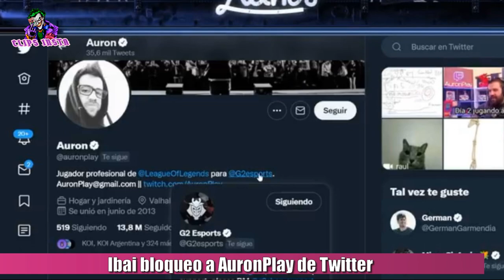IBAI BLOQUEA A AURON DE TWITTER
Ibai dejó de seguir y bloqueo a Auron de Twitter. Hace unos días atrás, Ibai le había enseñado a Auronplay a jugar al lol por primera vez, el directo fue un momento que nadie pensaba ver en el lol. Auron continuó jugando al juego de Riot luego, y el día de hoy actualizó en forma de broma su biografía en Twitter y puso que era jugador profesional de League of legends para G2, el equipo de Ocelote. Hoy, Ibai al entrar a su cuenta y ver esta actualización, decidió (en forma de chiste también) dejar de seguirlo y bloquearlo de Twitter, ya que Auron había puesto en su link que pertenecía a G2, e Ibai es dueño junto a Piqué de Coi, equipo que compite contra G2. También subió una captura en su cuenta de que había bloqueado a Auron.